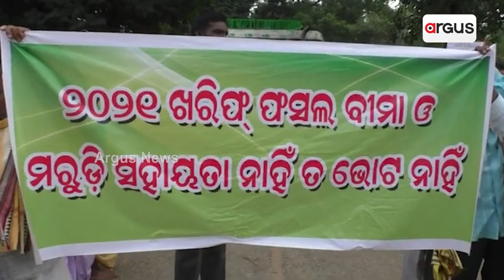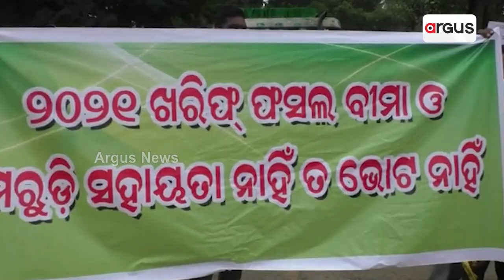ଅଭାବି ବିକ୍ରି ପାଇଁ ଷଡଯନ୍ତ୍ର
ଠିକ ସମୟରେ ମଣ୍ଡି ନ ଖୋଲିବାକୁ କିଏ କରିଛି ଚକ୍ରାନ୍ତ
ଦେଖନ୍ତୁ ଏ ଚିତ୍ରକୁ, ମଣ୍ଡିକୁ ନୁହେଁ, ଧାନ ଯାଉଛି ଦଲାଲ ପାଖକୁ । ମିଲର ନେଉଛି ଚାଷୀର ଧାନ । ପ୍ରଶ୍ନ ମଣ୍ଡି ନ  ଖୋଲି ଚାଷୀଙ୍କୁ ଶୋଷଣ କରିବାର ବାଟ କିଏ ଖୋଲିଛି । ନଜର ପକାନ୍ତୁ କିଛି  ଦିନ ତଳର ଏ ଦୃଶ୍ୟକୁ , କେମିତି ଚାଷୀଙ୍କୁ ଧମକାଉଛନ୍ତି ବରଗଡ ଜିଲ୍ଲାପାଳ ।